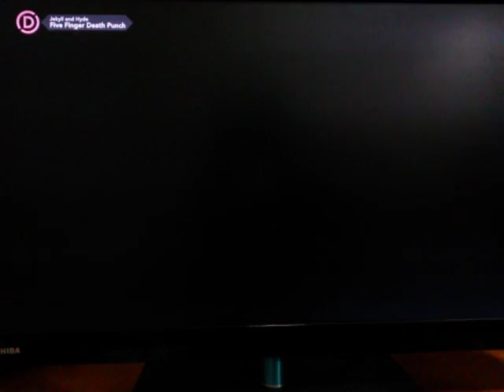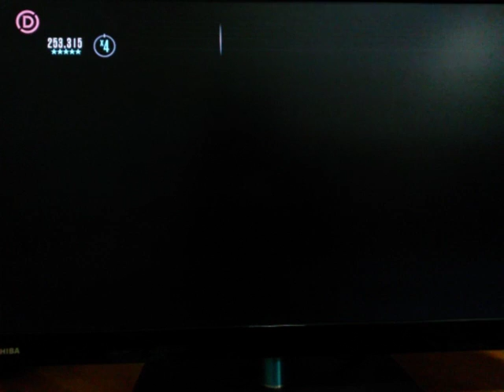FC: Jekyll & Hyde ( Rokit - GHL - PS4 ) 253,315 pts ???% Expert Vocals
Super easy. This video/song is so LOL! XD